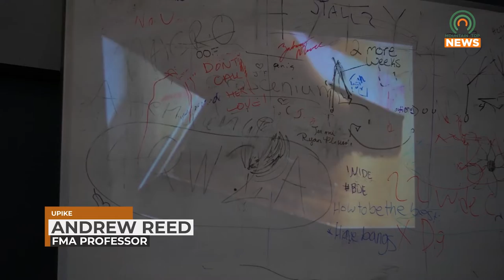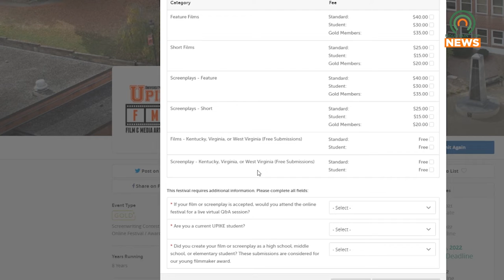UPIKE Film Media & Arts Fest Deadline Nears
The University of Pikeville's Film & Media Arts Festival deadline submission approaches.